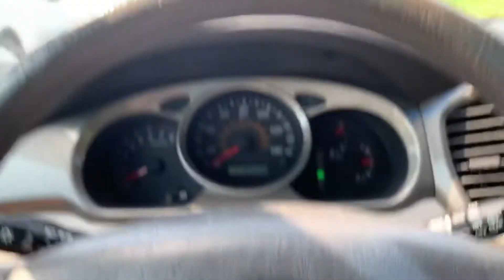Mukbang with B rodzlife! ||VLOG 20